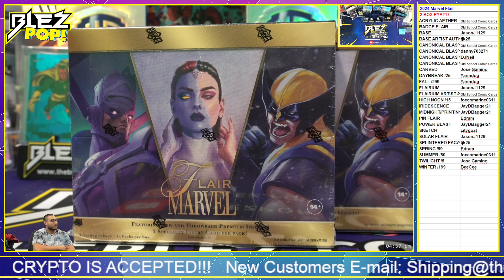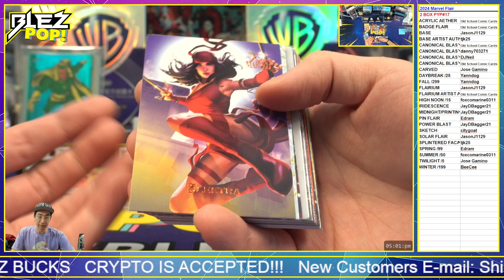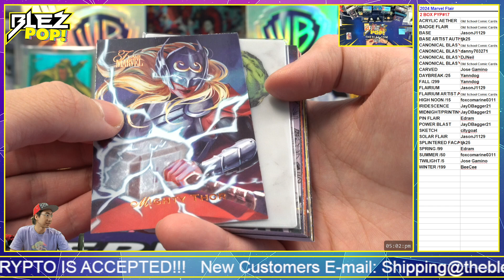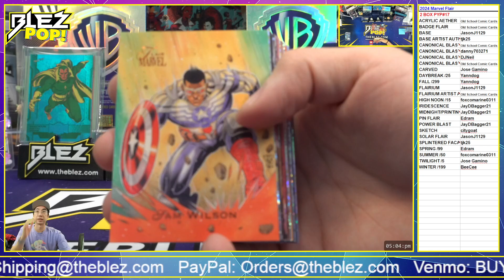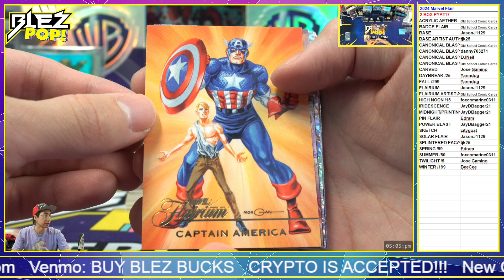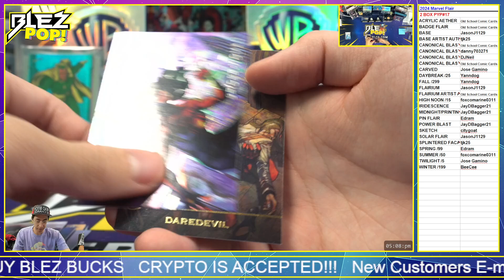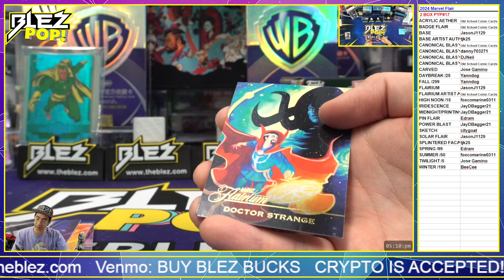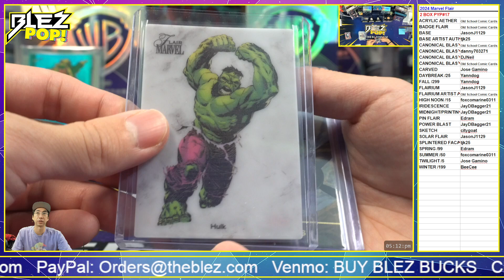2024 Marvel Flair 2 Box PYP #17